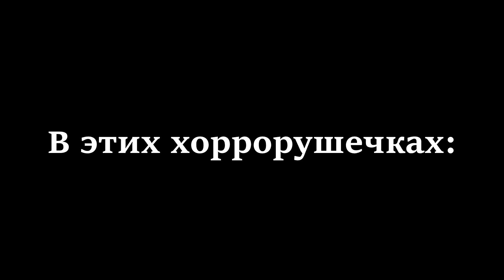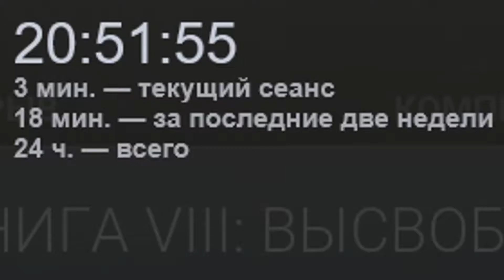Хоррорушечки I Dead by Daylight I #22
Хоррорушечки, это тоже самое, что и посиделочки, но тут по-идеи должно быть страшно...

Катя(r??ez?n?y??a?)
Руслан(?)

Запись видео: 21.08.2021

Эпизоды:
0:00:00 - Предупреждение
0:00:05 - В этих хоррорушечках
0:00:21 - Интро
0:00:23 - Заставка
0:01:04 - Подготовка к 1 игре
0:07:01 - Загрузка 1 игры
0:08:49 - 1 игра (я выживший)
0:18:39 - Конец 1 игры (для меня)
0:19:05 - Наблюдение за 1 игрой
0:19:21 - Итоги 1 игры
0:19:58 - Подготовка ко 2 игре
0:22:26 - Загрузка 2 игры
0:24:54 - 2 игра (я выживший)
0:31:02 - Конец 2 игры
0:31:23 - Итоги 2 игры
0:31:30 - Подготовка к 3 игре
0:35:12 - Загрузка 3 игры
0:36:34 - 3 игра (я убийца)
0:45:01 - Конец 3 игры
0:45:10 - Подготовка к 4 игре
0:47:07 - Загрузка 4 игры
0:48:22 - 4 игра (я выживший)
0:56:31 - Конец 4 игры
0:56:43 - Итоги 4 игры
0:56:47 - Подготовка к 5 игре
0:58:49 - Загрузка 5 игры
1:00:49 - 5 игра (я выживший)
1:10:37 - Конец 5 игры (для меня)
1:11:05 - Наблюдение за 5 игрой
1:11:21 - Итоги 5 игры
1:11:31 - Заканчиваем
1:11:41 - Концовка